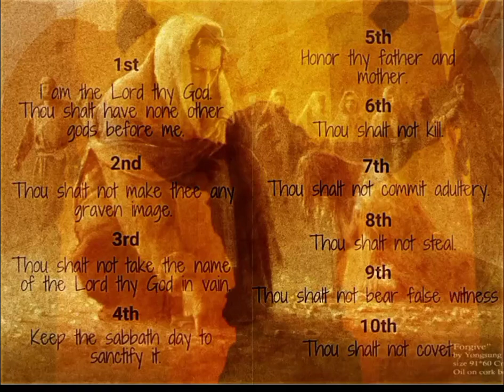The Ten commandments